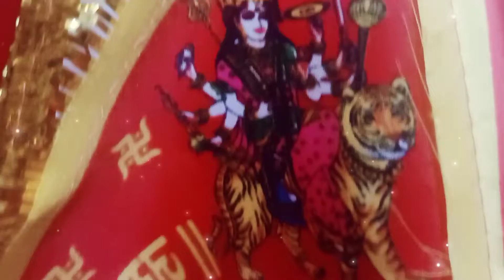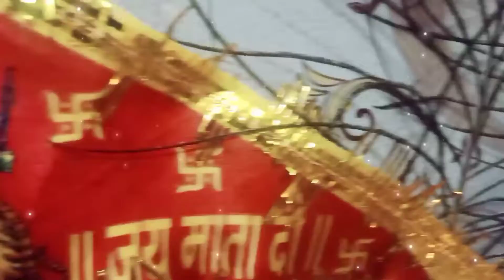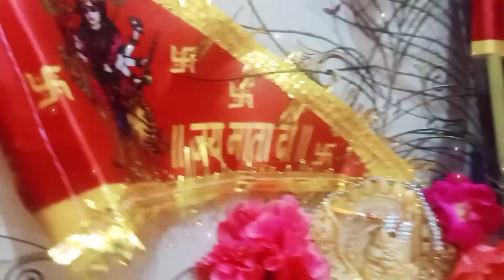आजाओ मेरे घर जगदंबा दुर्गा माता भजन Ajao mere ghar Jagdamba Durga Mata Bhajan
नवरात्रि 2022Special | Top Navratri Bhajans नवरात्री स्पेशल देवी भजन, Best Collection I Devi Bhajans
नवरात्रि स्पेशलसोंग्स

Best Dandiya Songs,
Gujarati Disco Dandiya Songs ,
 Non - Stop Disco Dance
 Durga Maa Bollywood Songs
Navratri Special Songs |
Navratri Bollywood Songs |
durga_puja_2022_comming_soon , # durga_puja_2022
Durga Mata chhand। दुर्गा माता छंद।